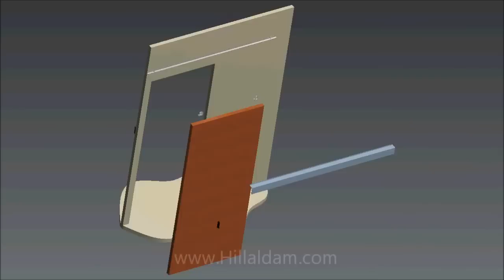Hillaldam Rapid 30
Description:
TOP HUNG, STRAIGHT SLIDING HARDWARE FOR INTERIOR TIMBER OR ALUMINIUM DOORS

Features:
· EASY TO FIT· SMOOTH-RUNNING, ANTI-JUMP, BALL-BEARING WHEELS
· BUILT-IN  TRACK STOPS
· VERTICAL AND LATERAL ADJUSTMENT

Specifications:
. MAX DOOR MASS: 30KG
. MAX DOOR HEIGHT: 2100MM
. MAX DOOR WIDTH: 900MM
. DOOR THICKNESS: 32 - 44MM